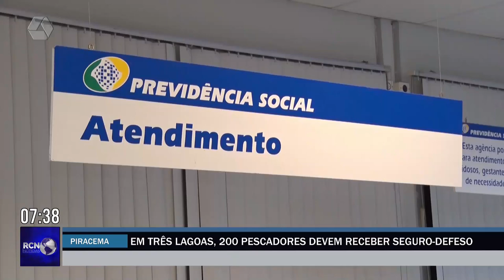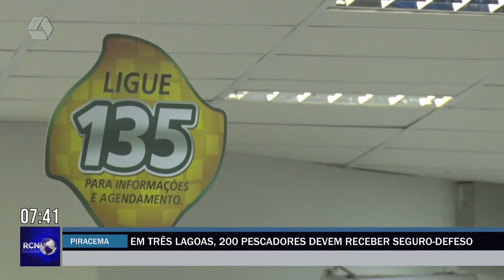Em Três Lagoas, 200 pescadores devem receber seguro-defeso